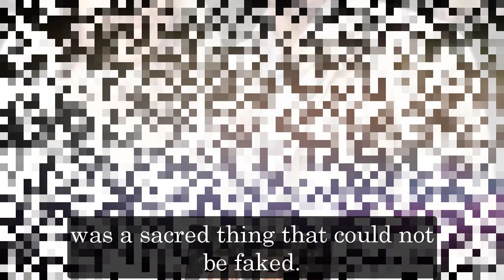General Hospital Shocking Spoilers Joss is the target of "The Hook", Kim avenges Oscar's death